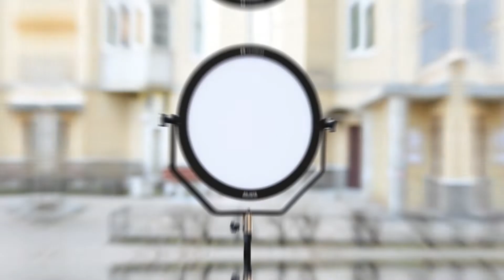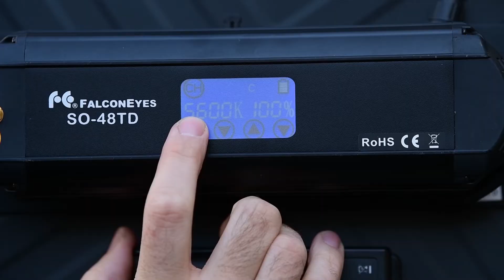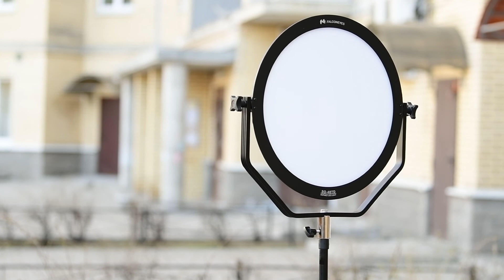Falconeyes SO-48TD LED Soft Light 48W Photography Light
Amazon store☞
         Without batteries:
         With batteries:

Aliexpress store☞
         Without batteries:
         With batteries: